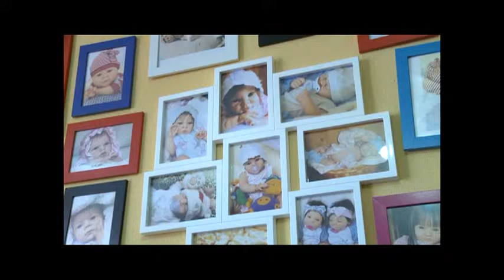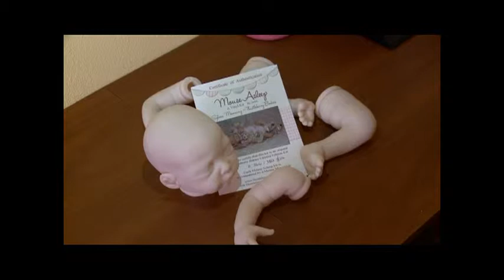У пошуку скарбу. Куклы реборны